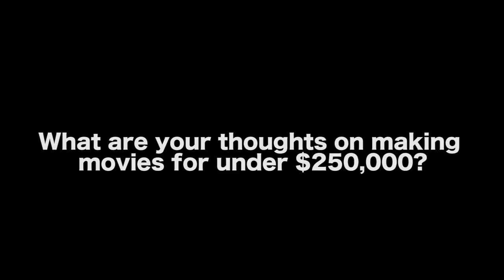Producing A Movie For Under $250,000 - John Paul Rice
In this Film Courage video interview, producer John Paul Rice (No Restrictions Entertainment) shares thoughts on producing a movie for under $250,000.

AUDIO